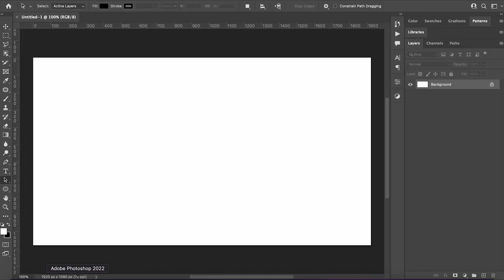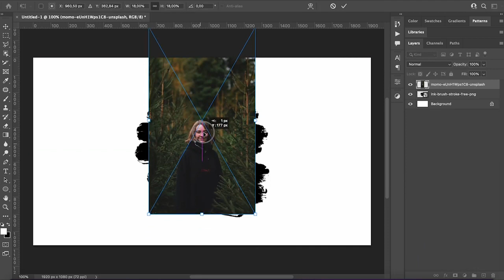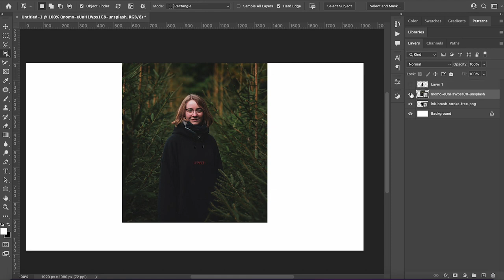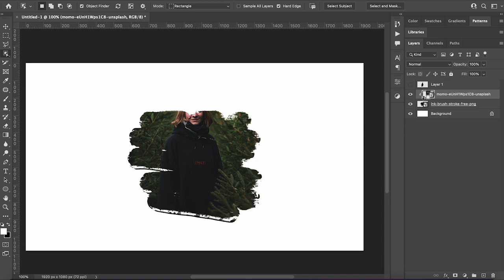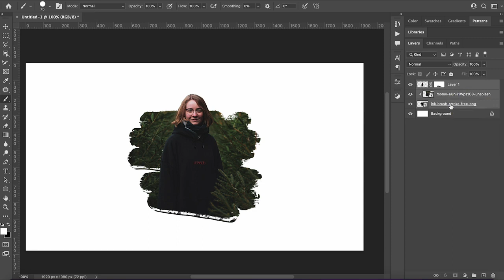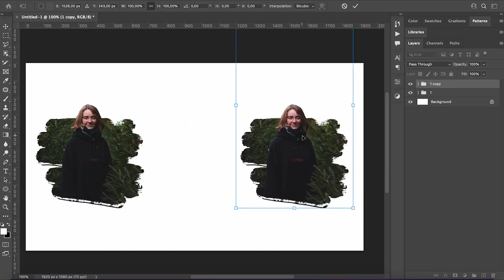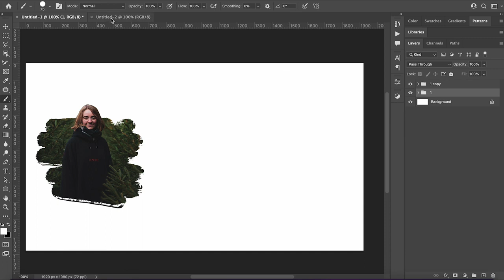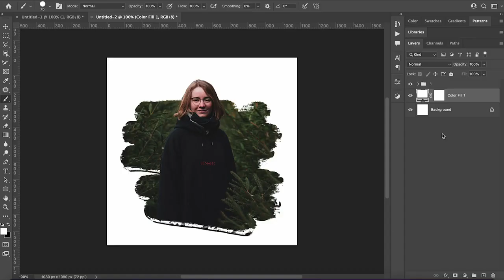Etkileyici INSTAGRAM Fotoğraf Efekti 🎉 Photoshop CC 2023 Dersleri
Photoshop cc 2023 içerisinde instagram için etkileyici fırça manipülasyonu nasıl hazırlanır? Bu videoda tüm detaylarıyla onu öğreneceksin...

Eğitmen: Sinan Karabalta

Popüler Anahtar Kelimeler

#1  Etkileyici 3D Fotoğraf Yapma Photoshop Dersleri
#2  Montaj teknikleri
#3  Etkileyici instagram fotoğrafı nasıl yapılır?

00:00 Başlangıç
00:44 Photoshop ile başlıyoruz
02:24 Bonus Bilgi